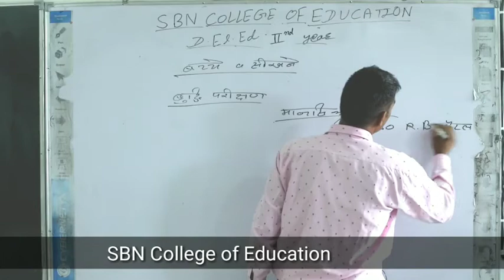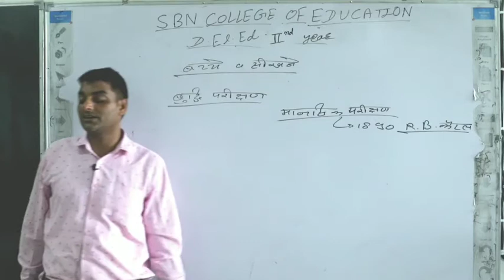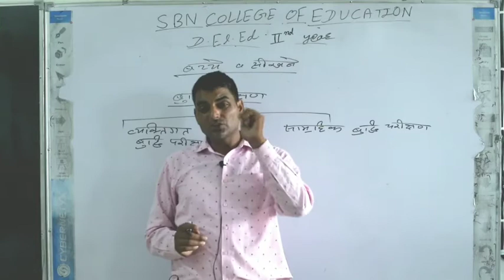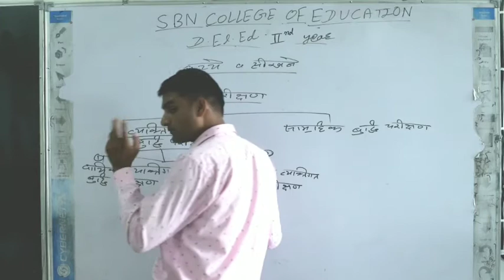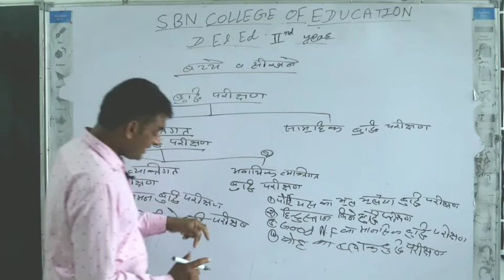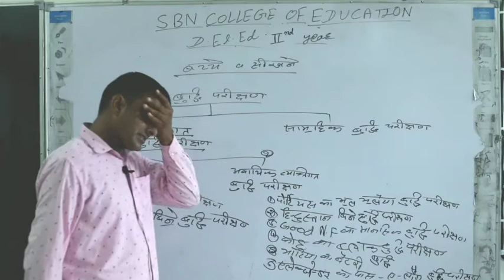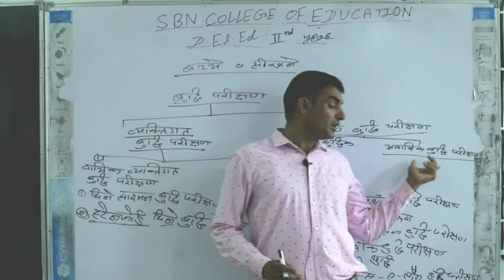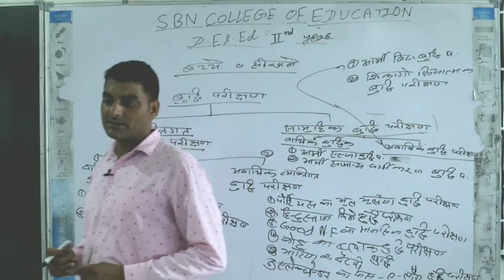D.El.Ed-IIndYrबच्चे और सीखना:-Part-01 बुद्धि परीक्षण TET/CTET(In Hindi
These videos are created & uploaded by SBN COLLEGE OF EDUCATION,SHRIMADHOPUR.